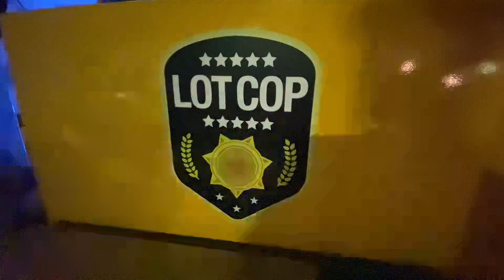The Corona Virus 2020 Stay Home And Be Afraid